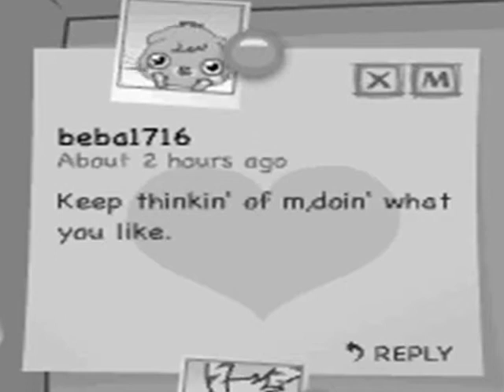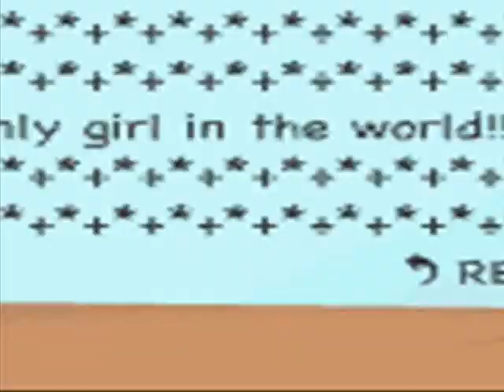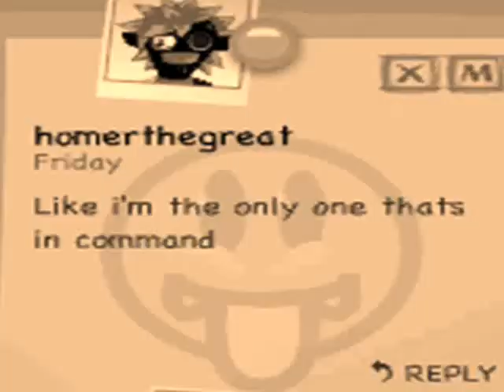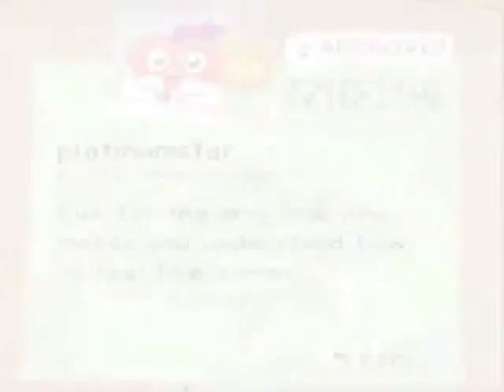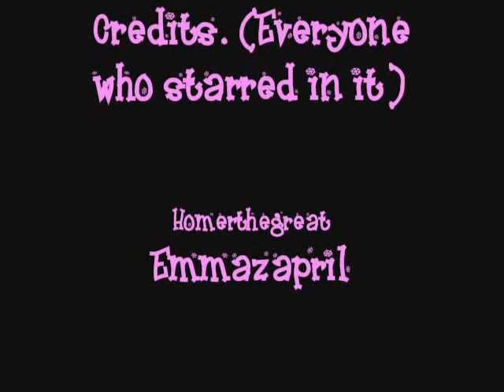Only Girl In The World - Rihanna - Moshi Monsters Music Video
New. Only Girl In The World Moshi Monsters Music Video.
This was a anybody can be in it video.

Credits...
Emmazapril
Froggy223Forever
Homerthegreat
Appleipodnano
Platinumstar
Cheramaine
Babyflowerpower